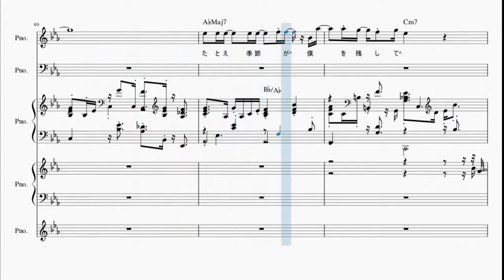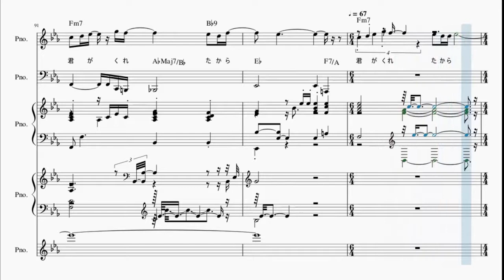[ピアノ 楽譜] 瞳をとじて / 平井堅 (offvocal 歌詞：あり / ガイドメロディーあり)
映画『世界の中心で、愛をさけぶ』主題歌。
楽譜動画。一部歌詞が欠損している箇所があります。
オフボーカル：HQPAバージョン。ピアノのみの構成。

2004年4月28日発売。

作詞：平井堅　作曲：平井堅　編曲：亀田誠治